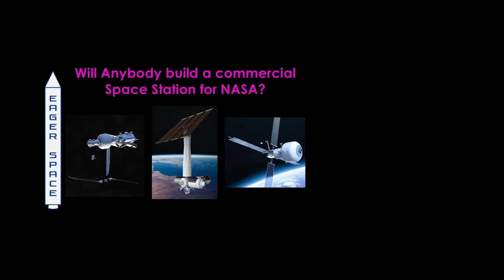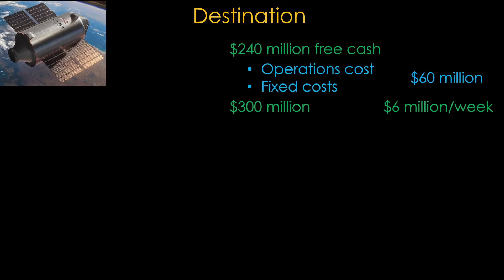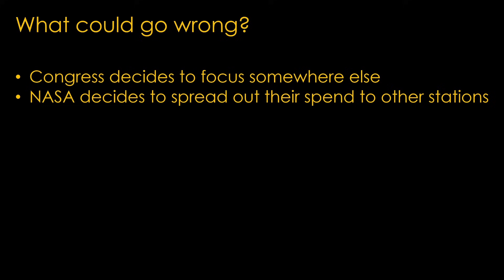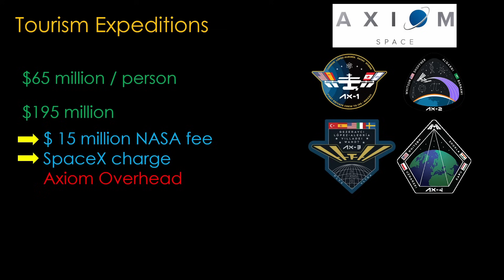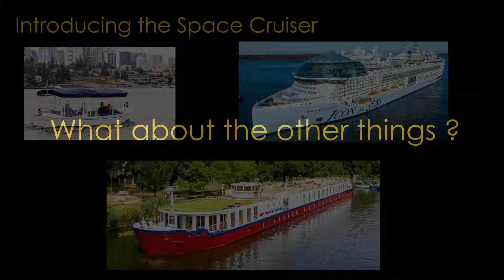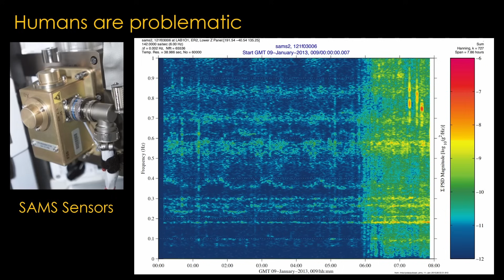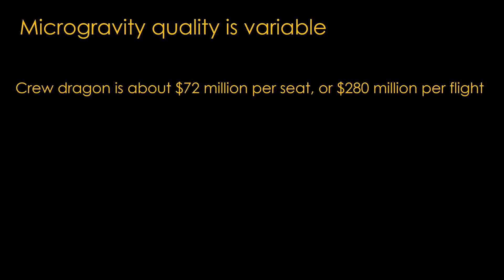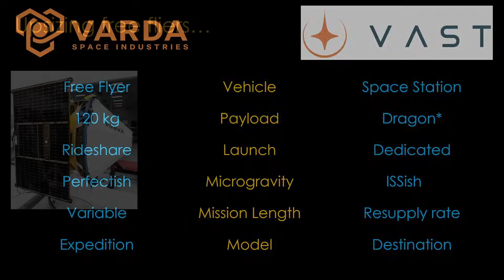Why Free Fliers beat Space Stations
There is a lot of talk about commercial space stations, but free flying spacecraft are the winners for the majority of applications.